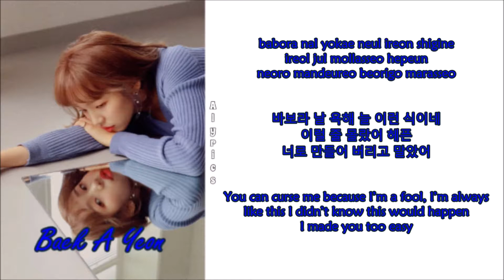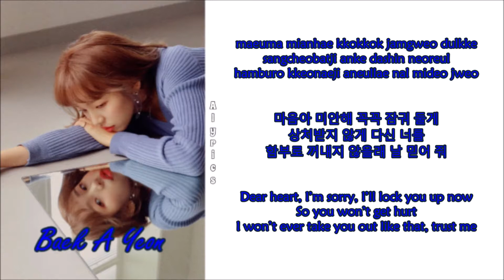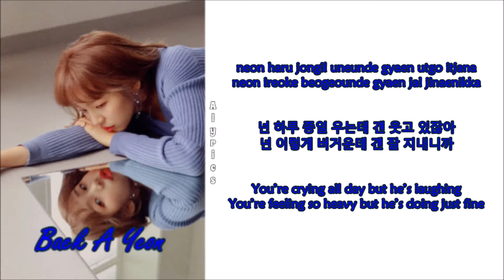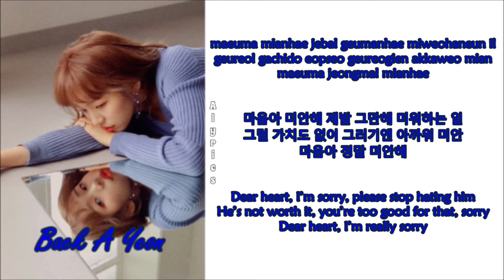Baek A Yeon - Sorry to Myself (Rom-Han-Eng Lyrics)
Credits to
Korean: music.naver
Rom: CCL
Eng: pop!gas